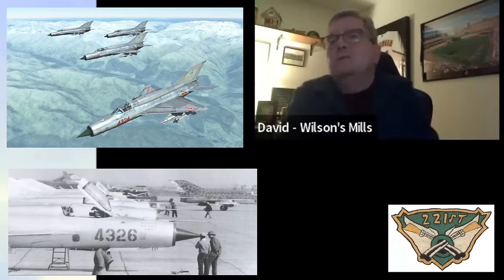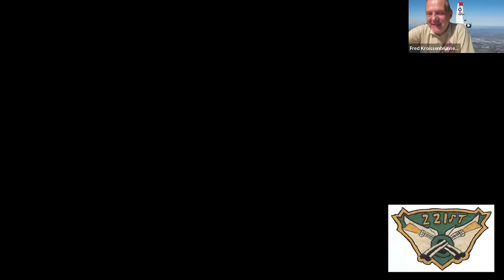Bird Dog O-1 L19 Legends over Vietnam - Shotgun 33 David McGowan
The story of Delta Shotgun 33 - David McGowan who flew the Cessna O-1 Bird Dog for the Army in Vietnam! This is truly a piece of history!!!